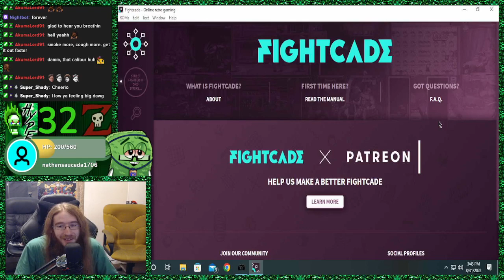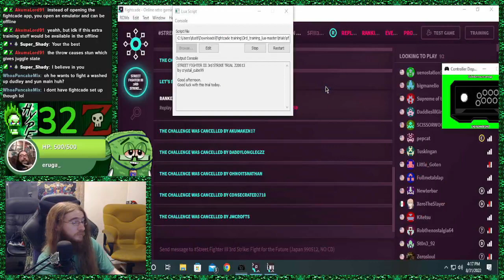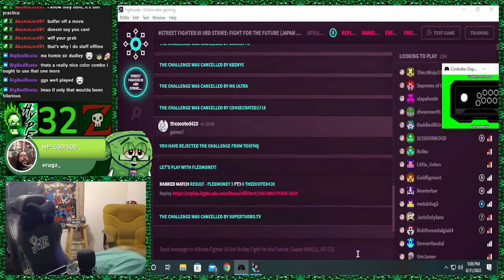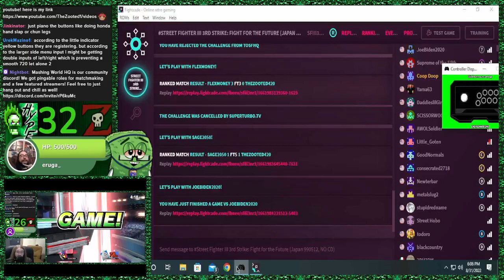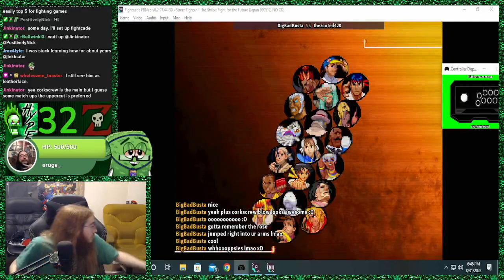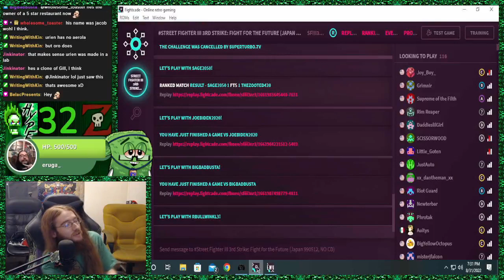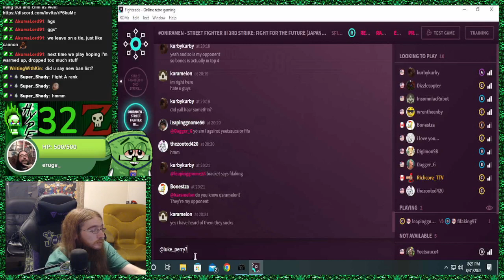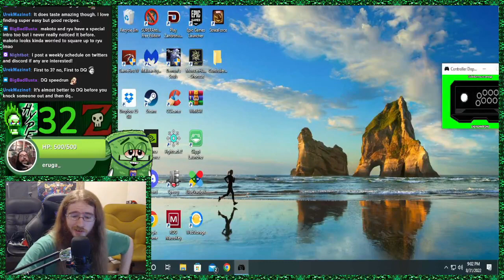3rd strike matches 8/31/22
Most of the music i play is done by RichaadEB be sure to check out his stuff as well!